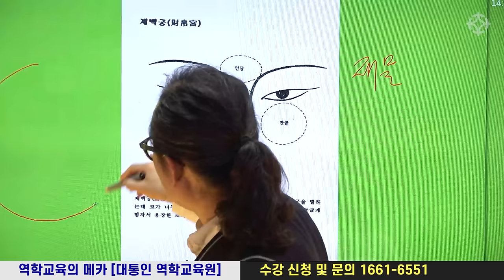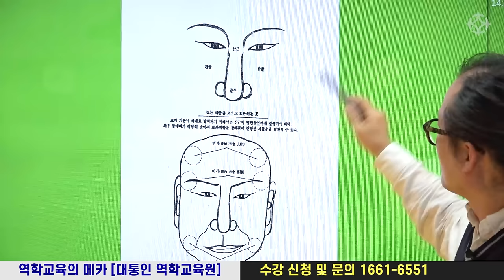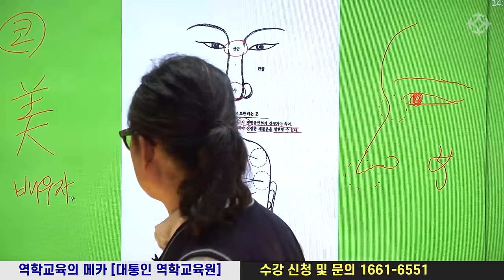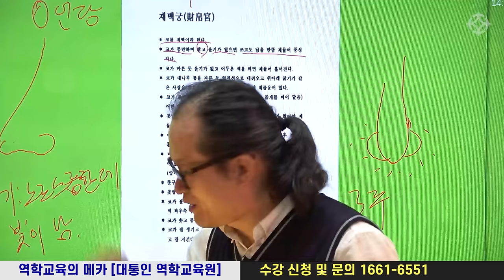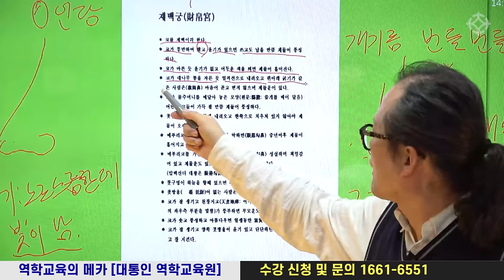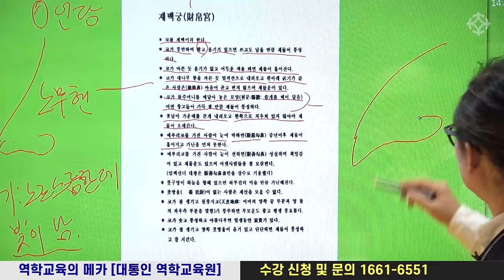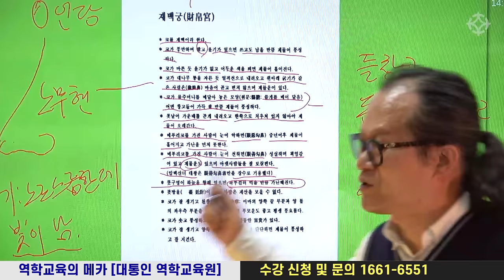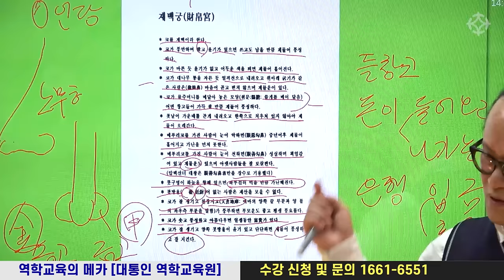코 관상으로 보는 재물복 '코는 돈복이다 ?'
김종필 강사님의 관상/ 손금 정복하기
강좌가 신규 개설되었습니다!

역학교육원 대통인
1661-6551